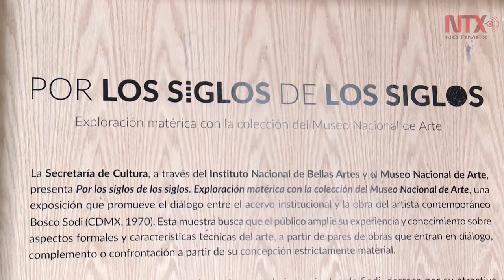Bosco Sodi una exposición donde se siente y se viven cuatro siglos de la historia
"Por los siglos de los siglos: Exploración máterica"